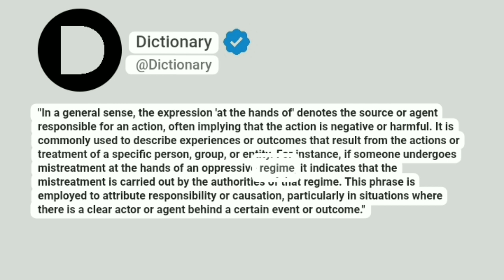At the hands of Meaning In English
"In a general sense, the expression 'at the hands of' denotes the source or agent responsible for an action, often implying that the action is negative or harmful. It is commonly used to describe experiences or outcomes that result from the actions or treatment of a specific person, group, or entity. For instance, if someone undergoes mistreatment at the hands of an oppressive regime, it indicates that the mistreatment is carried out by the authorities of that regime. This phrase is employed to attribute responsibility or causation, particularly in situations where there is a clear actor or agent behind a certain event or outcome."